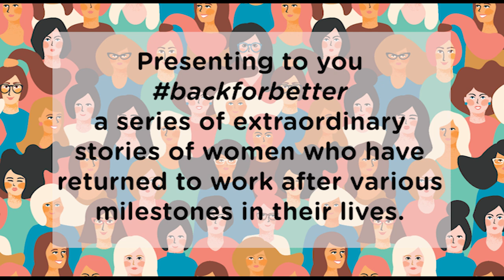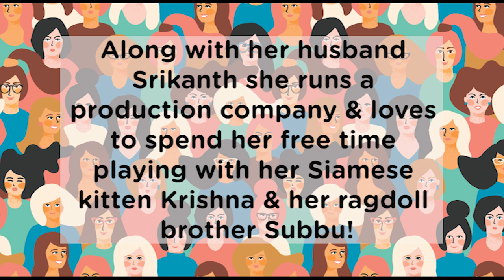BackforBetter - A series of extraordinary stories of women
Watch Savitha Sastry, a renowned Bharatanatyam dancer and co-owner of a production company, speak about her journey of getting back to dancing after a 15-year break.

KLAY is proud of all the strong and resilient women who have defied the odds and overcome their guilt, to come out stronger.

Do you have a story to share too? We would love to hear from you!